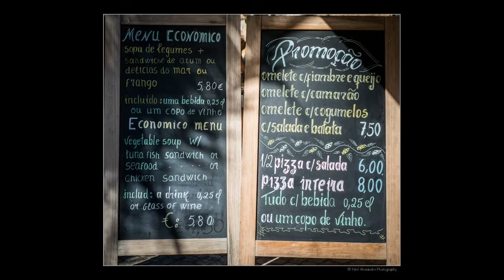Portugal 2012 Travel Photography slideshow by Neil Alexander.mp4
One of the main things that stood out for me in Portugal was the way the colours were emboldened by the ubiquitous white wash covering almost every single structure.
Whether it was the strong vibrant blues of the sky and the sea, the yellows and blues of the doorways and window frames, or simply bright red chairs outside a cafe. The bright sunlight and the bright white walls combined to produce a rich saturated stimulus immediately giving me a solid grounding for a photo narrative.
and the eBook is free to download

My aim with these photographs was simply to chronicle, in my own way, the story of the places I visited in the Algarve, and hopefully inspire others to travel there too.